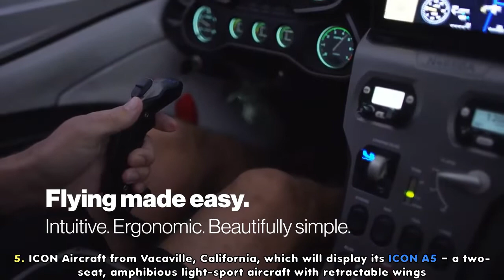Detroit Auto Show 2022: eVTOL Air One, XTURISMO Hoverbike, ICON A5 aircraft, flight test | vtol news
Flying car evtol news: Organizers the Detroit Auto Show 2022 announced to include new air mobility technologys display.
The North American International Auto Show will include a new show “Air Mobility Experience” featuring flight displays by six air mobility innovation companies:
 AIR from Tel Aviv, Israel, which will display its AIR ONE two-seater eVTOL aircraft.
Airspace Experience Technologies from Detroit, which will display its Sigma-6 eVTOL aircraft.
A.L.I. Technologies from Tokyo, which will make the U.S. debut of its XTURISMO Hoverbike.
Gravity Industries from Salisbury, England, which will display its patented Jet Suit.
ICON Aircraft from Vacaville, California, which will display its ICON A5 — a two-seat, amphibious light-sport aircraft with retractable wings.
Omni Hoverboards from Montreal, Canada, which will demonstrate its eVTOL Hoverboard.
The experience, which will be hosted over the Detroit River in Hart Plaza and in Huntington Place, will include feature electric vertical take-off and landing (eVTOL) aircraft, amphibious sport planes, hoverbikes, hoverboards and jet suits.